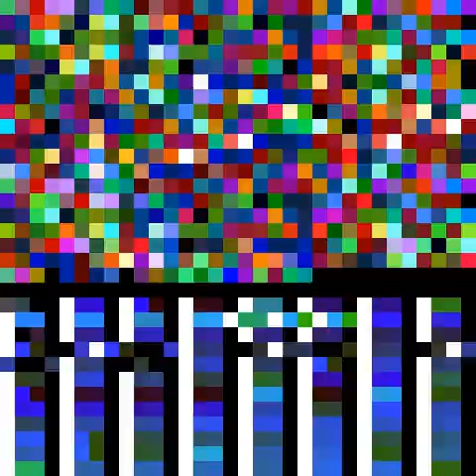Windows 3.1 converted directly to Video and Audio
As the title says proclaims, the entirety of the raw data on Disk01 of Windows 3.1 converted to MP4 using FFMPEG.